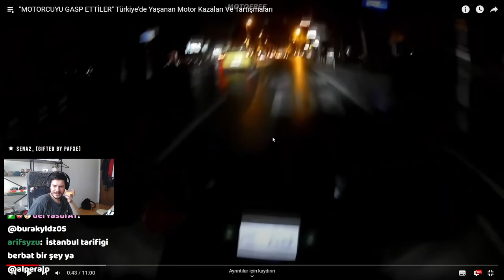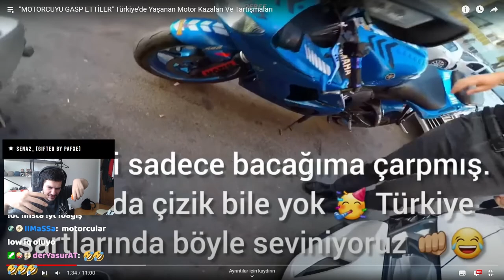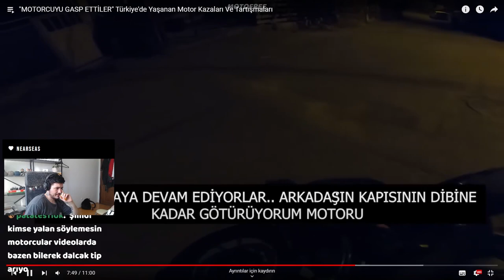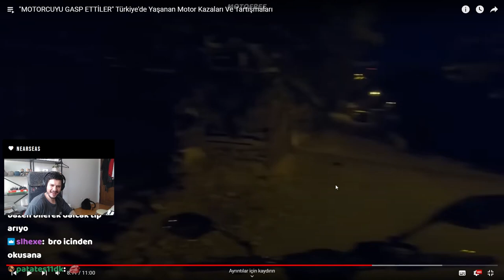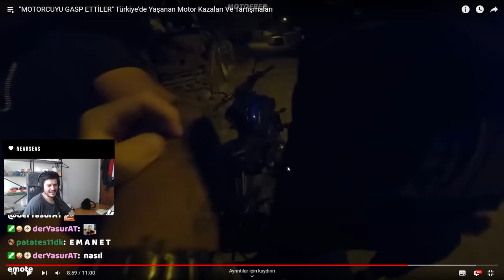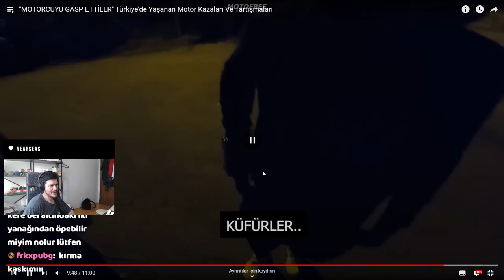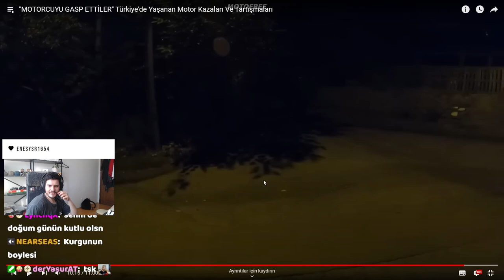Türkiye'de Yaşanan Motor Kazaları Ve Tartışmalarına Tepki | AlperAlp